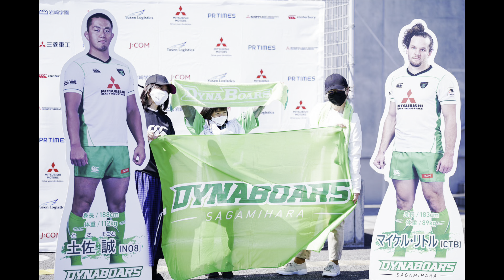【ラグビー】【面白ニュース】ダイナボアーズ🐗NEWS〜🏉三菱重工相模原ダイナボアーズ〜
どこよりもフレッシュでマニアックなダイナボアーズの最新ニュースをお伝えします。
今回はFL小林訓也選手とタグラグビー教室のニュースです。

クラーク記念国際高校横浜キャンパスでは2022年4月に女子ラグビー専攻を新設。三菱重工相模原ダイナボアーズが技術指導などでバックアップすることが決まりました🏉
体験会について詳細はHPをご覧ください！